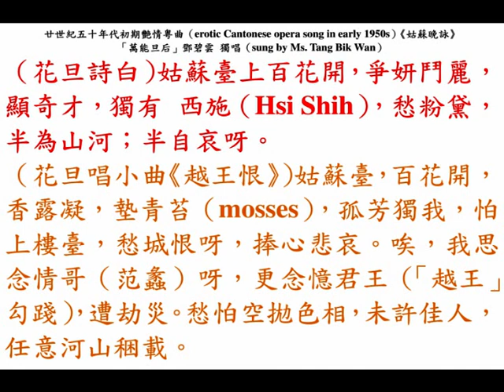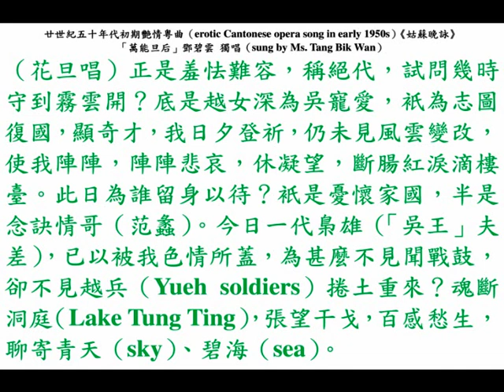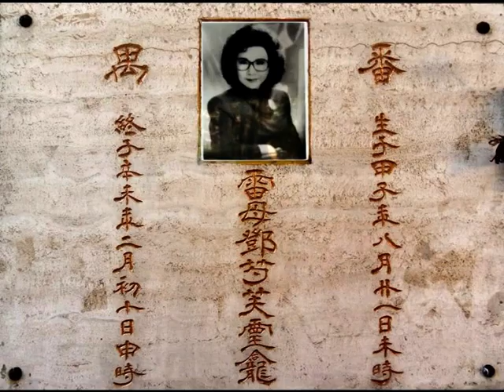「萬能旦后」鄧碧雲《姑蘇晚詠》，中華民國卅九年七月歷史香艷奇情粵劇（erotic Cantonese opera in July, 1950）《吳宮鄭旦鬥西施》主題曲之一。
◎鄧碧雲（鄧芍芙）籍貫（ancestral home）廣東省（Kwangtung province）三水縣（Sam Shui county）， 生於農曆甲子鼠年八月廿一日未時（2:00 pm. on 19th September, 1924, Friday）；
終於農曆辛未羊年二月初十日未時（2:00 pm. on 25th March, 1991, Monday）。

◎唐滌生（Mr. Tong Di Sang）編撰第一部吳越春秋香艷悲壯偉大歷史劇《吳宮鄭旦鬥西施》
九龍（Kowloon）油麻地（Yau Ma Tei）『普慶戲院（Astor Theatre）』鐵定中華民國卅九年七月十日，星期一（10th July, 1950, Monday）頭臺！連演三晚至中華民國卅九年七月十二日，星期三（12th July, 1950, Wednesday）。
香港（Hong Kong）上環（Sheung Wan）『高陞戲園（Ko Shing Theatre）』由中華民國卅九年七月十七日，星期一（17th July, 1950, Monday）頭臺！連演三晚至中華民國卅九年七月十九日，星期三（19th July, 1950, Wednesday）。
藝海明燈，梨園勁敵，前途遠大，『大前程劇團（Tai Chin Ching troupe）』，上海妹（顏思莊）、鄧碧雲、黃千歲、石燕子，少崑崙（陳慶倫）、文少非、半日安（李鴻安）、任冰兒、李超凡。
◎上海妹主唱一闋《鄭旦歸天》，上海妹藝術，唱出已入巔峰境界，聽出耳油！
◎鄧碧雲主唱一場《姑蘇晚詠》，鄧碧雲一字一句，俱是血淚詩篇，令人感慨！
◎黃千歲之范蠡，寓機智于風流之中，確是典型人物！
◎石燕子之勾踐，隱感武于辛酸委屈之內，梟雄性格！
◎半日安之夫差，固一世之雄，而終陷身于胭脂阱裏！
當一部粵劇（Cantonese opera）看，不知值回幾倍票價？
當一部稗史（novel）看，自能一新眼界。
當一首《長恨歌》聽，詞曲沉實，藻麗名貴，不同評價。
特煩石燕子領導全體龍虎武師，大打驚人脫手北派。
◎借薴蘿村（Yao Lo village in Chekiang province）一對不同性格；不同抱負的採薪女，飛上枝頭變鳳凰後，各有不同造就；各有不同結果，來反映吳越時代的梟雄鬥智！西施（Hsi Shih）以越女作吳姬，出賣色相；出賣愛情，終能復越反吳，搏取名留青史，誰不知此實勾踐（Kou Chien）臥薪嘗膽之功，美人魔力僅其次耳。鄭旦（Cheng Tan）亦是越女作吳姬，不賣色相；不賣愛情，扶吳而終淹死于黃茅山（Mountain Huang Mao in Chekiang province），竟致貽笑於千古，誰不知此實夫差（Fu Cha）聲色犬馬之愚，時勢不祐美人，芳名差致湮沒。
◎借張羽《姑蘇臺》歌詞作題詞，『館娃宮』百花開，西施曉上姑蘇臺，霞裙翠袂當空舉，身輕似展凌風羽，遙望三江水一杯，兩點微茫洞庭樹，轉看凝眸未肯回，要看君王射麋處，城頭落日欲棲鴉，下階戲折海棠花，隔岸行人每倚盼。

◎中華民國卅九年七月艷情粵劇（erotic Cantonese opera in July, 1950）《吳宮鄭旦鬥西施》主題曲之一《姑蘇晚詠》，唐滌生 編撰（lyrics by Mr. Tong Di Sang）；「萬能旦后」鄧碧雲（Ms. Tang Bik Wan）飾演中國歷史上，臭名昭彰，人盡可夫的一代妖婦（most notorious courtesan）西施（Hsi Shih）。

（花旦打引唸白）『姑蘇臺』上百花開，爭妍鬥麗，顯奇才，獨有 西施（Hsi Shih），愁粉黛，半為山河；半自哀呀。
（花旦唱小曲《雪底遊魂》）『姑蘇臺』百花開，香露凝遍青苔（mosses），孤芳獨我，怕上樓臺，愁情默默呀，捧心悲哀。唉，虧我思念情夫（范蠡）呀，更念憶君王（「越王」勾踐），遭劫災。愁怕空拋色相，未許佳人，任意河山稇載。
（花旦唱反線中板）正是羞說顏容稱絕代，試問幾時守到霧雲開？底事越女甘為吳寵愛，衹為志圖復國，顯奇才，我日夕登臺，
（花旦唱二簧）仍未見風雲變改，使我陣陣，陣陣悲哀，憂縈五內，斷腸紅淚滴樓臺。此日為誰留身以待？衹是憂懷家國，更是念春情胎。今日一代梟雄（「吳王」夫差），已被我色情所蓋，為甚麼不聞戰鼓，卻不見越兵（Yueh soldiers）捲土重來？魂斷洞庭（Lake Tung Ting），悵望三江，百感愁生，遙寄青天（sky）、碧海（sea）。
（花旦唱青歌）嗟莫是天心未許存越代？越王（勾踐）畢竟是凡胎，佢（勾踐）嘅志，已消沉；神已怠咯。不念到會稽（Soochow）恥辱。
（花旦唱乙反線二簧下句）眼甘自湮沒埋才，負我一點靈犀，更負我傾城粉黛，果真是天心難得？我惟將碧血灑花臺，問此西子（Hsi Shih）愁顰，
（花旦唱反線二流下句）有多少牢騷（complaints）滿載？我衹怕色殘才盡，仍是潦死妝臺，不堪回首，話薴蘿（Maintain Yao Lo in Chekiang province）呀，怕記心間舊愛（范蠡）。數不盡『姑蘇臺』上，姑蘇淚。唉，衹有默默淒涼；默默哀。